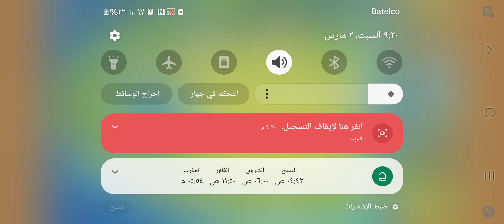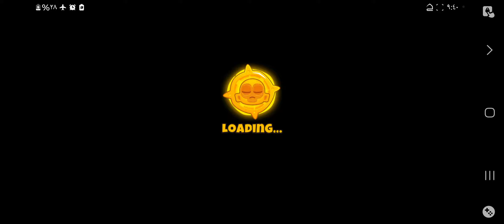BTD6 Boss Bloon Event Lych the Gravelord Polyphemus Normal Difficulty Tier 5 V41.2